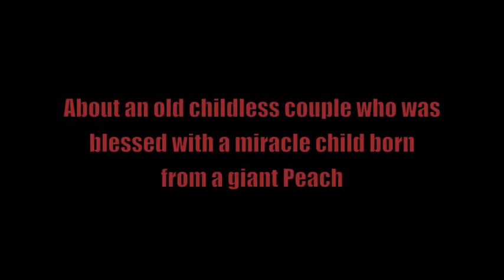Momotaro The Peach Child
The Ruth Asawa School of the Arts presents "Momotaro, The Peach Child".